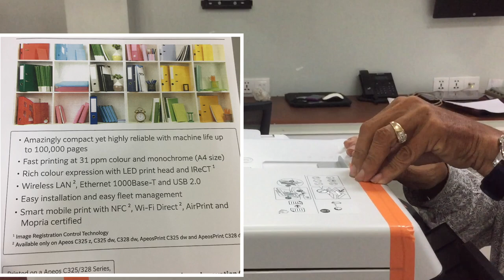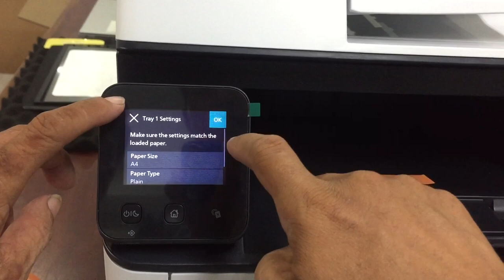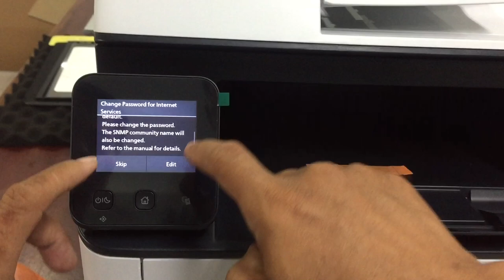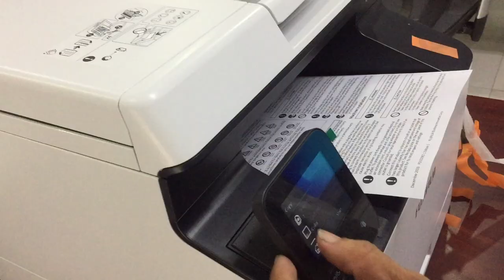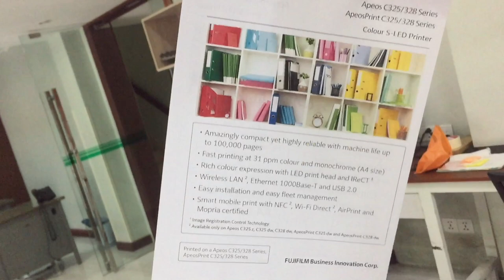FUJIFILM APEOS C325 AIO SERIES UNBOX STEP BY STEP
Help, Documentation, Utilities, and Learning content. This video applies to the following models: Apeos C325.